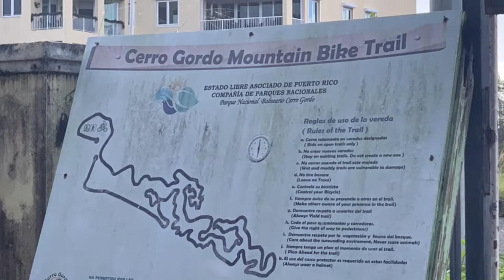Cerro Gordo MTB Trail (12-29-18)